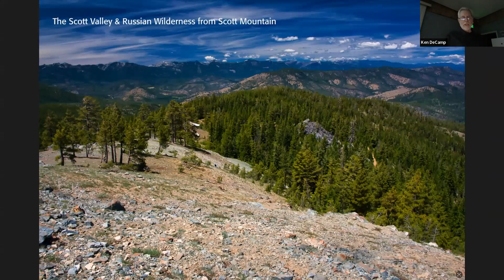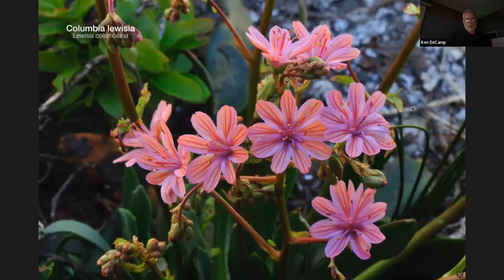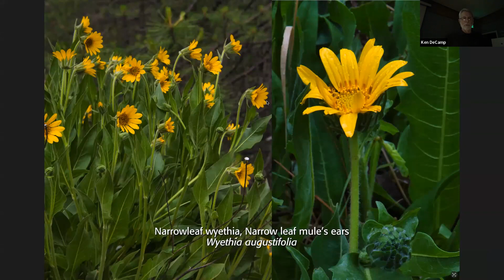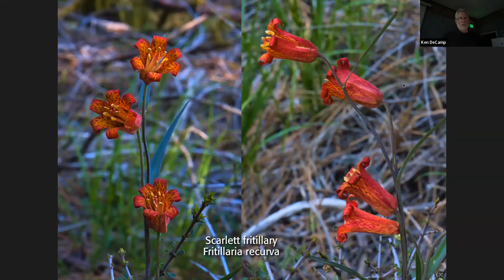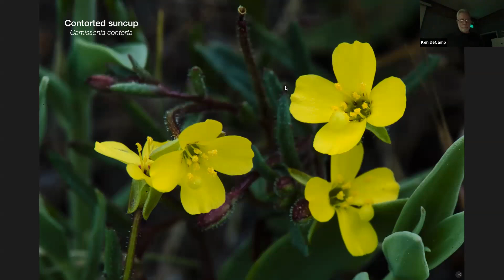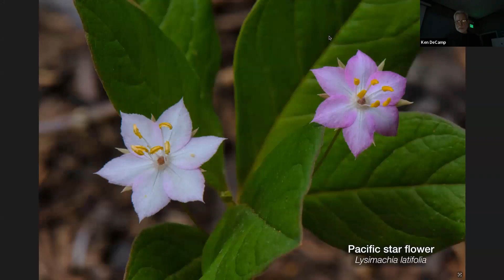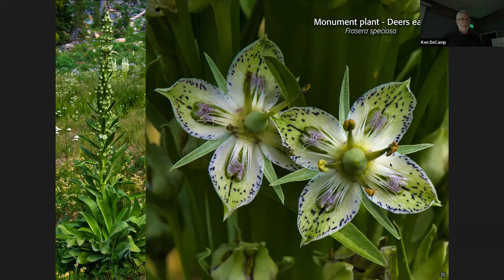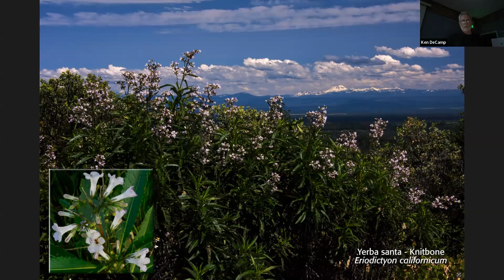Wildflowers of the Klamath Mountains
Based on his book Wildflowers of California’s Klamath Mountains, Ken DeCamp will present a personal look at the wildflowers of this region—an area that encompasses granitics, metamorphics, limestones and serpentines with an attendant botanical diversity unparalleled anywhere else in California. DeCamp is an acclaimed photographer and has great stories to share about his wildflower adventures.